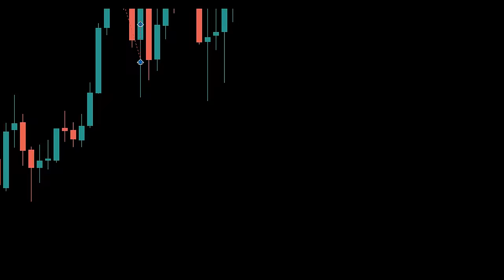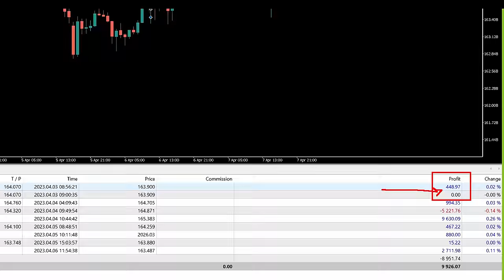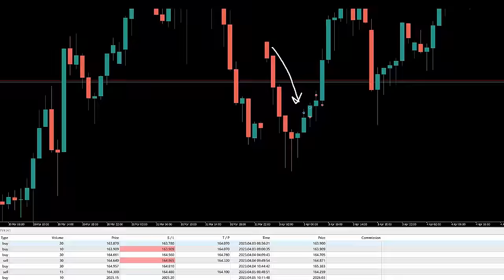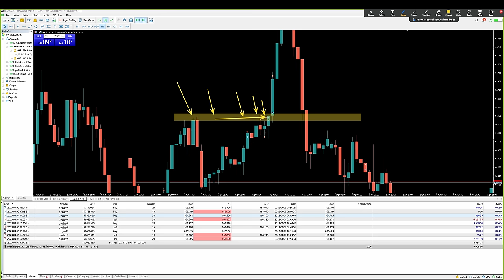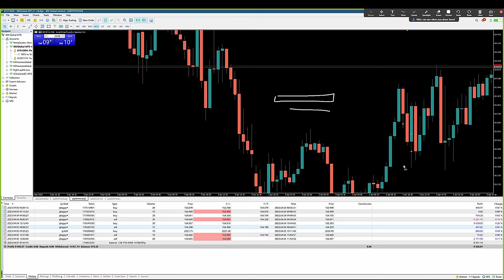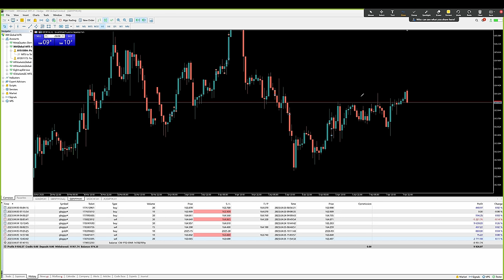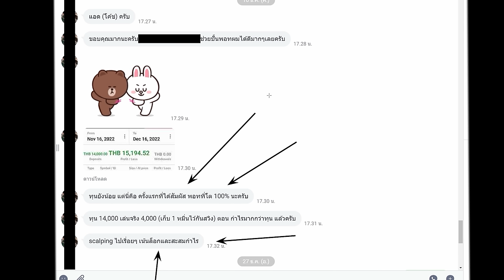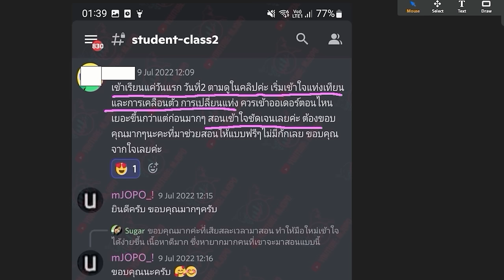อธิบายจุดเข้าเทรด FOREX ของผม ที่ทำกำไรไป $9,000 (3แสนกว่าบาท) ใน 1 อาทิตย์